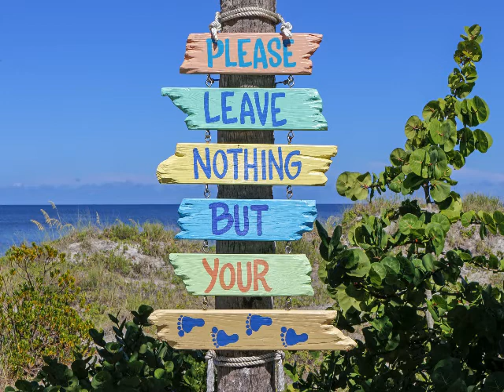RELAXATION MUSIC VIDEO / Song of Sadhana - Jesse Gallagher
RELAXATION MUSIC VIDEO EXERTS A POWERFUL INFLUENCE ON HUMAN BEINGS. IT CAN BOOST MEMORY, BUILD TASK ENDURANCE, LIGHTEN YOUR MOOD, REDUCE ANXIETY AND DEPRESSION, STAVE OFF FATIGUE, IMPROVE YOUR RESPONSE TO PAIN, AND HELP YOU WORK OUT MORE EFFECTIVELY.

GET YOUR FREE RELAXATION MUSIC VIDEO. NO COPYRIGHT VIEW AND INSPIRE WITH MORE VIDEOS IN VIDEO